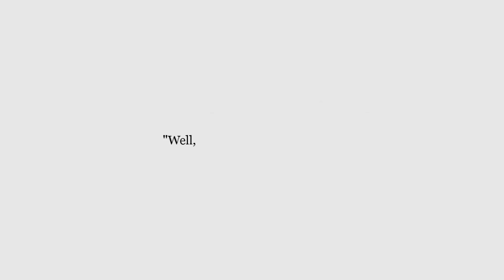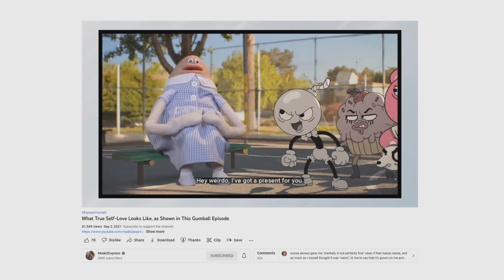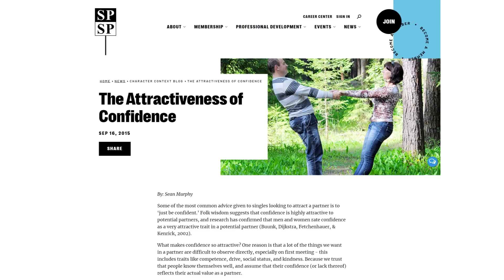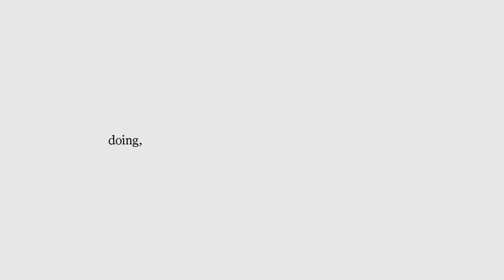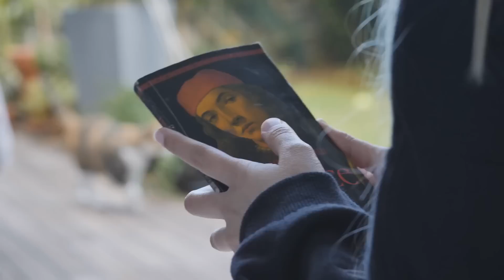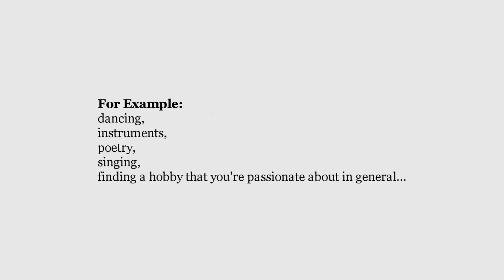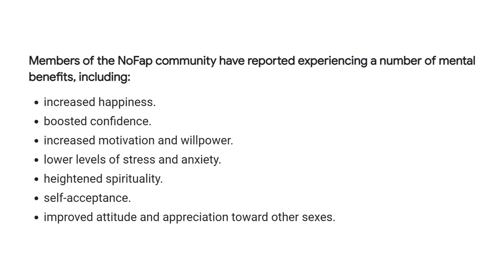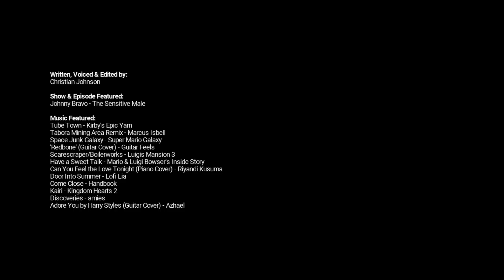How to Ask Someone Out, Made Simple (Feat. Johnny Bravo) | The Biggest Simp in History: Part 3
"The Biggest Simp in History: Part 3 | How to Get a Date, And How Not to (Feat. Johnny Bravo) "

Nerdstagic Johnny Bravo video response

0:00 Opening
1:42 How to Get People to Remember [and Care About] You
2:30 "The Sensitive Male" Synopsis
2:41 The "Self-Love" Trap
3:36 Tip 1 - Sensitivity
4:38 Tip 2 - Observation
6:28 Tip 3 - Express Your Creative Side
7:37 Tip 4 - Manners
8:10 Tip 5 - Sincerity
8:44 Conclusion

Verse of the Day (as related to the topic of this video):
"Run away from youthful lusts—pursue righteousness, faith, love, and peace with those [believers] who call on the Lord out of a pure heart.”
- 2 Timothy 2:22 (AMP)